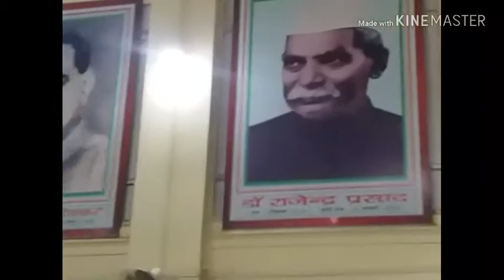India is Globally known as the Hindi speaking country : Lalji Tandon, Governor Bihar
COMMENT & SHARE |  Centenary Celebration of Hindi Sahitya Sammelan,Patna | Hon'ble Sri Lalji Tandon, Governor Bihar | Dr Anil Sulabh, President, Bihar Hindi Sahitya Sammelan, Patna | Video Journalist : Ranjan Kumar Amritnidhi | THANKS FOR WATCHING |